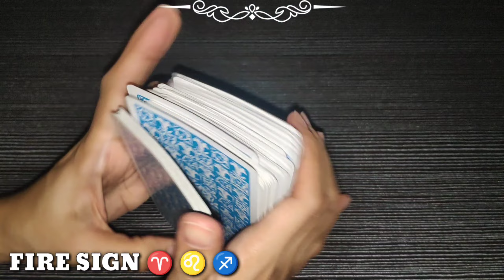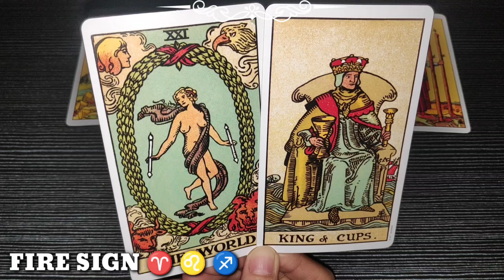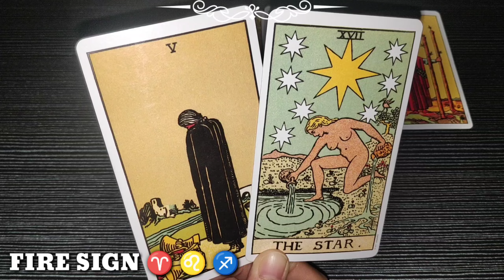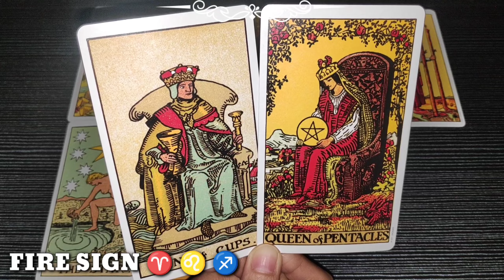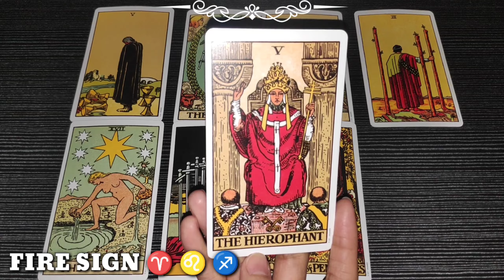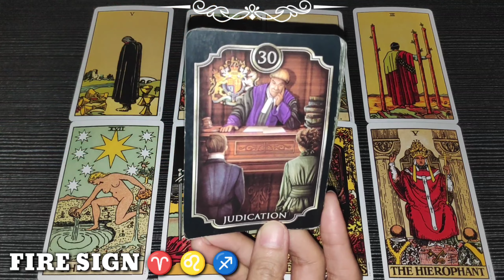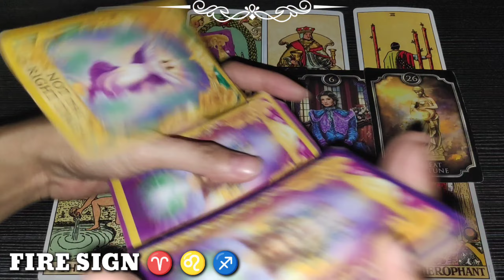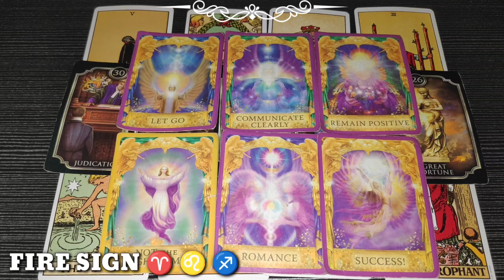You will FALL in LOVE AGAIN | ARIES ♈ - LEO ♌ - SAGITTARIUS ♐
1 LIKE = 1 POSITIVE ENERGY

❤️ Click THANKS button beside DOWNLOAD button
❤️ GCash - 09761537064